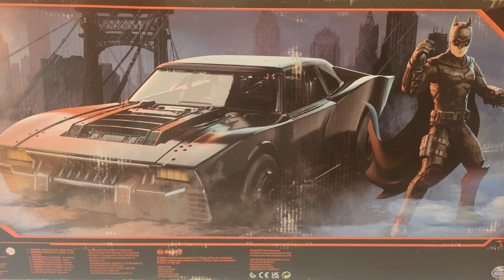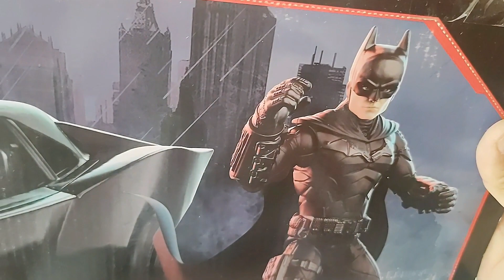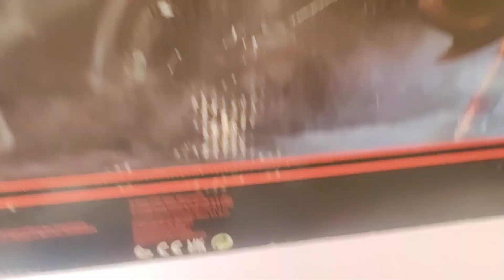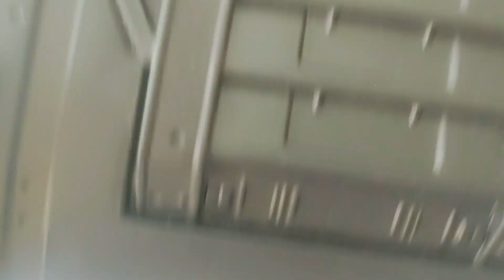The Batman Batmobile para figuras de 12 pulgadas Spin Master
Hola amigas y amigos!!!, en ésta ocasión les traigo éste Batimóvil que dije que nunca compraría jeje, ya saben cómo es esto de coleccionar, a veces no nos podemos resistir aunque queramos. Salu2